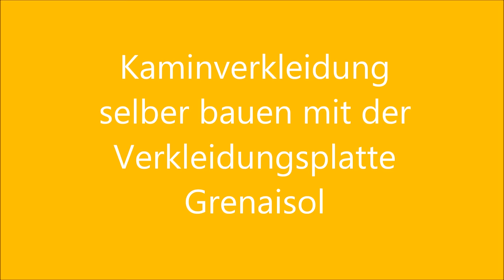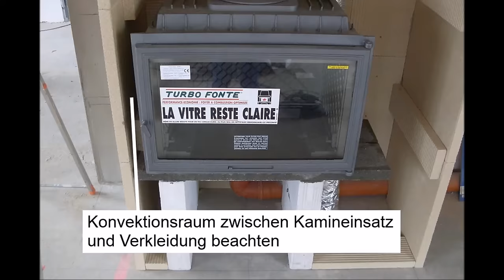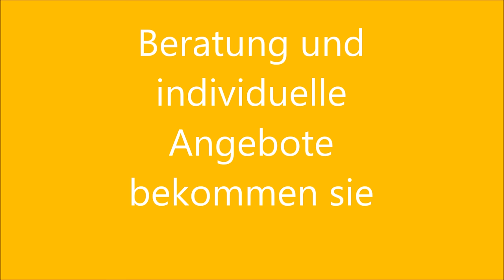Kaminverkleidung selber bauen leicht gemacht!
Einen Kamineinsatz selbst verkleiden? Überhaupt kein Problem. Mit dieser Anleitung zur Kaminverkleidung werden Sie bei jedem Schritt bestens unterstützt. Diese detailgetreue Bilderfolge macht es selbst Laien möglich diese Arbeiten am Kamin mit Leichtigkeit zu meistern.

Kaminbausätze für Selbstbauer - wir planen Ihr Projekt!
Wir bieten neben fertigen Kaminbausätzen auch den Service der wunschgemäßen Zusammenstellung aller Materialien. Sie finden bei uns den passenden Kamineinsatz, die richtigen Kaminbauplatten, die modernsten Luftleisten und alle Verputzmaterialen.

Kontaktieren Sie uns! Wir freuen uns auf Ihre Anfrage...